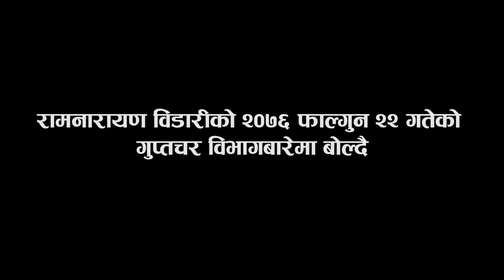भ्रष्टाचारीलाई विडारीको दनक || Ramnarayan Bidari Speech about corruption